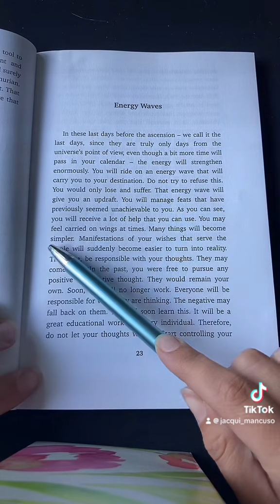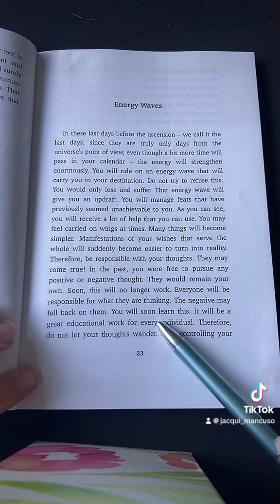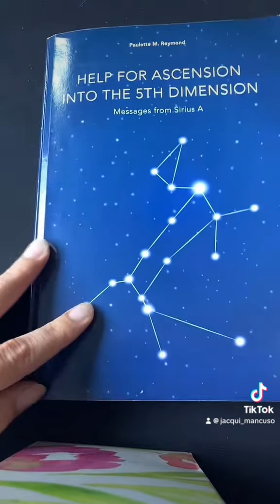August 16, Part 2 - Help For Ascension Into The 5th Dimension - Paulette M. Reymond [Jacqui Mancuso]